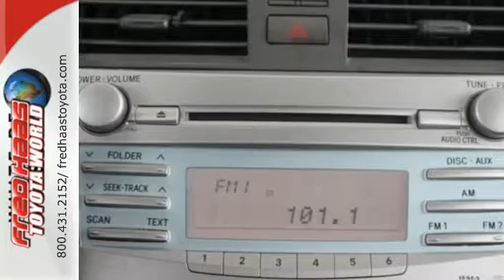Used 2009 Toyota Camry Spring, TX 9U366181T - SOLD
Year: 2009
Make: Toyota
Model: Camry
Engine: 4 Cyl. 2.4L
Transmission: Automatic
Color: Beige
Mileage: 84011
Stock #: 9U366181T
VIN: 4T1BE46K09U366181
Scores 31 Highway MPG and 21 City MPG! Carfax One-Owner Vehicle. This Toyota Camry delivers a Gas I4 2.4L/144 engine powering this Automatic transmission. Variable intermittent windshield wipers, Variable assist pwr rack & pinion steering, Trunk luggage box.*This Toyota Camry Features the Following Options *Tilt/telescoping steering wheel w/audio controls, Remote trunk & fuel door releases, Remote keyless entry -inc: trunk release, panic feature, Pwr windows w/driver-side auto-down, retained pwr, Pwr front ventilated/rear solid disc brakes -inc: brake assist, Pwr auto door locks w/anti-lockout feature, P215/60R16 all-season tires, Overhead console w/front map lights & sunglass holder, Optitron gauges -inc: twin tripmeters, outside temp display, Multi-adjustable pwr driver seat.*Feel Confident About Your Choice *According to Carfax's history report: Carfax One-Owner Vehicle, No Damage Reported, No Accidents Reported, 32 Service Records.*Visit Us Today *Come in for a quick visit at Fred Haas Toyota World, 20400 Interstate 45, Spring, TX 77373 to claim your Toyota Camry!

Address:
20400 I-45 North